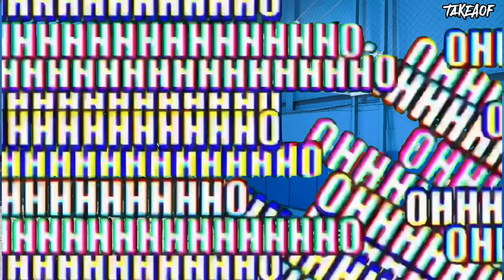ต่อทีมครับพี่ EP.3 เล่นบาสรับวันเกิด! บีโปร พาต้า ปิ่นเกล้า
2  พฤษภาคม เป็นวันที่ผมอายุครบ 27ปี บริบูรณ์ คนอื่นเขาฉลองร้านอาหารดีๆ แต่ผมดันมาเล่นบาสฉลองแทน !?

ขอโทษผู้ติดตามทุกคนที่ไม่ได้ลงคลิปนานนะครับ พึ่งได้มีเวลากลับมาตัดคลิป หลังจากนี้จะพยายามกลับมาลงคลิปบ่อยๆครับ!